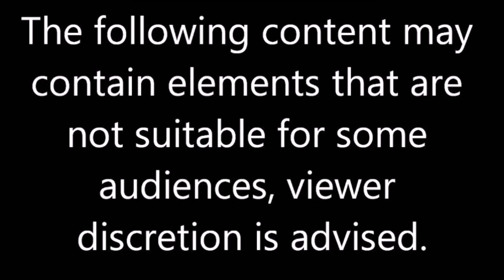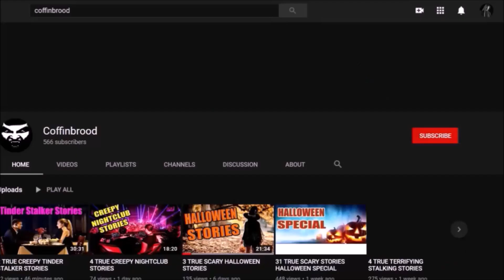4 True Creepy Stalker Stories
Welcome to Coffinbrood. Today's video is 4 True Creepy Stalker Stories. Join the Brood!!!

Have a story that you'd like to share? If so then feel free to submit your stories to Coffinbrood666@gmail. Please be sure to correct any grammatical errors and mistakes, and use correct punctuation and proper sentence structure.

© Copyright:
. Footage/photos licensed from:
• Coffinbrood: various artists